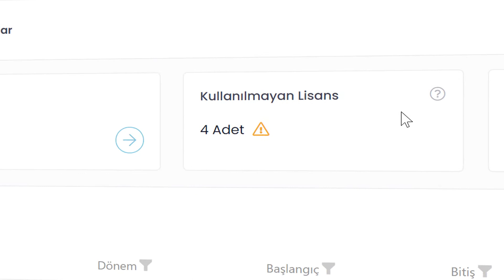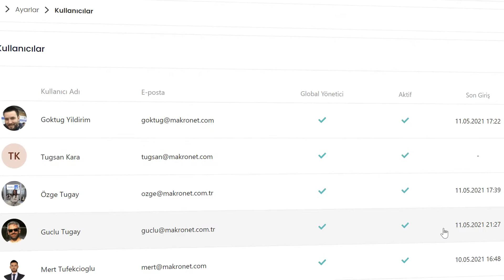Yeni MyAdmin ile Tanışın!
MyAdmin, Makronet'in Microsoft Bulut Çözümleri sağladığı müşterilerine sunulan,  lisans yönetimi, satın alma ve maliyet optimizasyonu yaparken para puan kazanabileceğiniz, Microsoft Bulut Hizmetleri ile ilgili, tüm eğitim ve teknik destek süreçlerinizi yönetebileceğiniz, Türkiye’nin tek Microsoft Bulut Çözümleri Platformu'dur.

Daha fazla bilgi için adresini ziyaret edebilirsiniz.

MyAdmin is Turkey's the first Microsoft Solution Platform provided to only Makronet customers in which they can purchase Microsoft cloud services, manage their licenses, meet the needs of technical support and training, and earn Cloud Points while doing them!